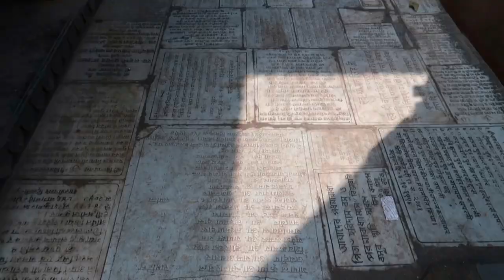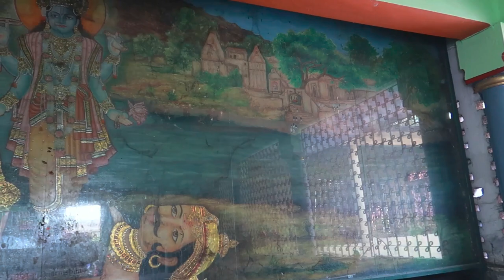GAYA TRAVEL VLOG | Gaya Tourist Places In Tamil | Vishnupad Mandir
This video is all about my trip to Gaya through Salem SS Travel. Here I covered the must-visit place Vishunupad Temple and shared the Tarpana ritual which is very popular in Gaya. So do watch this Gaya vlog and enjoy.

Trip Month: July 2022

🛕Kasi Yatra Premium/Luxury Package (6 Days)🛕
🌟45,000 INR/Person
🟡Inclusions:
✨Flight Tickets
✨AC Vehicle For Sightseeing
✨3 Star A/C Accommodation
✨Breakfast, Lunch & Dinner
✨Boat & Auto Rickshaw Charges
✨Mineral Water & Coffee/Tea
✨Tamil Guide
✨GST

🛕Kasi Yatra Standard Package (5 Days)🛕
🌟36,000 INR/Person
🟡Inclusions:
✨Flight Tickets
✨Breakfast, Lunch & Dinner
✨Mineral Water & Coffee/Tea
✨Tamil Guide
✨GST

1. Ayothi
2. Prayagraj (Allahabad)
3. Kasi
4. Sarnath
5. Bodhgaya
6. Gaya

1. Canon G7X Mark 2
2. Manfrotto Mini Tripod
3. Seagate Expansion 1.5 TB
4. Adofys Gorilla Mini Tripod
5. Gigza Hard Drive Case
6. Rode Video Microphone
7. GoPro Hero 7
8. Adofys Flexible Gorillapod Tripod
9. San Disk Cruzer Blade 128GB
10. Boya Microphone
11. Boat BassHeads Headphone
12. Poco F1 (6GB+64GB)
13. HP 15 Intel Core 8th Generation
14. Blue Snowball Mic
15. Zoom H1N Mic